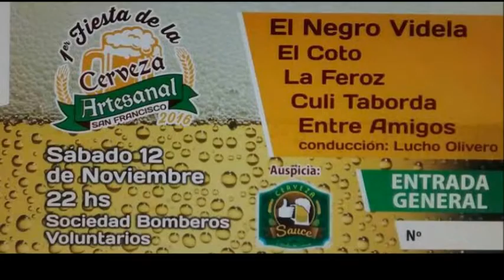1° Fiesta de la Cerveza Artesanal San Francisco (spot 1)